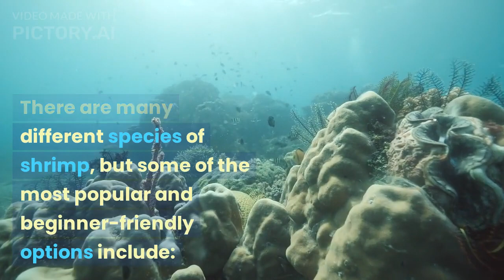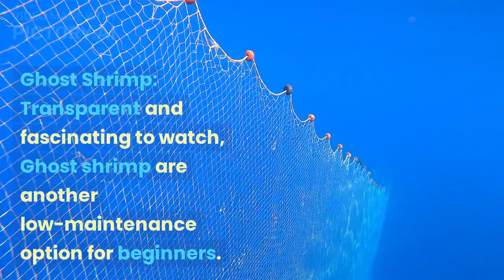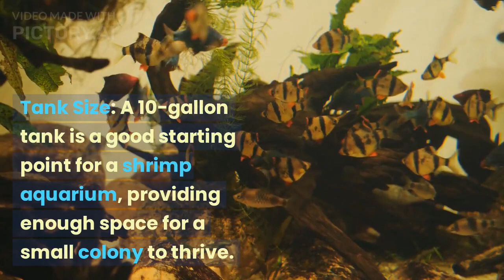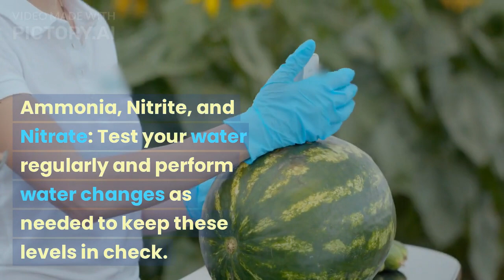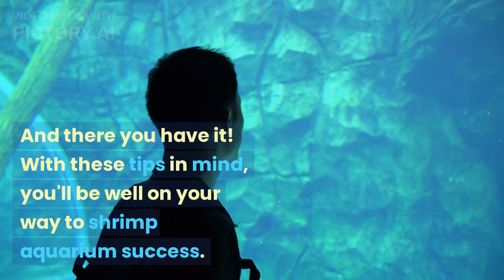Shrimp Whisperer: Master Your Aquarium in 5 Easy Steps! 🦐🌊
So i asked AI to produce a video for the channel, and here is the result 😂😂😂 I will update the scenes and post a new video soon. But this is a thing, it gets all the info by itself, with some edits you'll save a lot of time writing and scripting the scenario.

🦐 Dive into the world of shrimp aquariums with The Aqua Maestro at Ready Aquarium! In this beginner-friendly guide, we'll reveal the secrets to creating a thriving shrimp haven in just 5 easy steps. From choosing the perfect shrimp species to mastering water parameters, we've got you covered. 🌊 Don't miss out on this essential knowledge for every shrimp enthusiast! 🐠🌿"

Feel free to offer us your ideas and opinions on what you'd want to see more of in the aquarium and fishkeeping hobby!